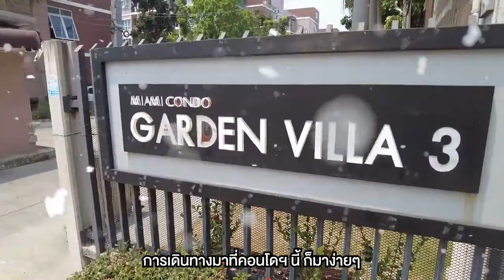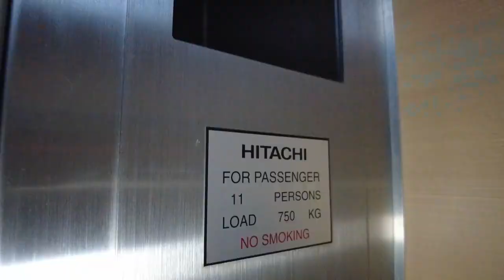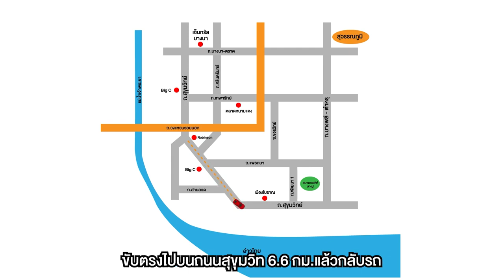รีวิวคอนโดมิเนียม ไมอามี่ บางปู ในราคาแค่ 1.03 ล้านบาท!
รีวิวคอนโดมิเนียม ไมอามี่ บางปู
🏠 AR 1920

1.) บริการยื่นสินเชื่อฟรี ไม่มีค่าใช้จ่าย
2.) บริการให้คำปรึกษาเรื่องบ้าน เปรียบเสมือนคนในครอบครัว
3.) คัดสรรทำเลดี ราคาโดนๆ เพื่อคนอยากมีบ้าน บ้านมือสองทำเลทอง ต้อง J Asset management

📎 ที่อยู่ : 1210/49 บางปูใหม่ เมือง สมุทรปราการ
🗒รายละเอียด: 1 ห้องนอน 1 ห้องน้ำ
🔓 สิ่งอำนวยความสะดวก : ระบบรักษาความปลอดภัย
🚗 สถานที่สำคัญใกล้เคียง : รถไฟฟ้าสายสีเขียว (แบริ่ง-สมุทราปราการ), เทศบาลเมืองใหม่บางปู, วิทยาลัยเทคนิคสมุทรปราการ, เมืองโบราณ, สถานตากอากาศบางปู, นิคมอุตสาหกรรมบางปู, แมคโคร ฟู้ดเซอร์วิส, โลตัส บางปู, บิ๊กซี สมุทรปราการ, โรบินสัน สมุทรปราการ, รพ.รัทรินทร์